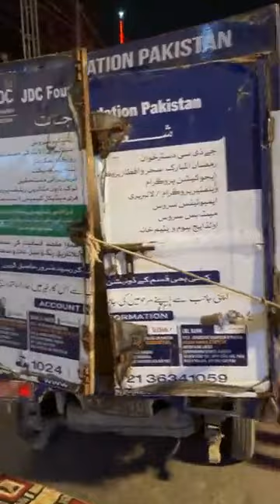Aap Tamam Hazraat Aaj Hafta Shab 8 Bujey Laazmi Shirkat Farmaenvideo Ko Laazmi Share Kiijiye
جے ڈی سی قومی میلاد مصطفی ص کانفرنس و چراغاں کی تیاریاں جاری
آپ تمام حضرات  آج ہفتہ شب 8 بجے  لازمی شرکت فرمائیں
اس ویڈیو کو لازمی شئیر کیجیے